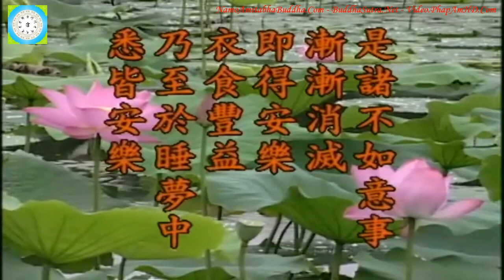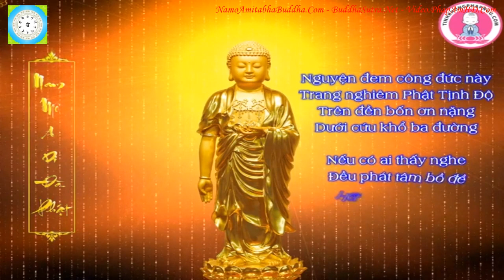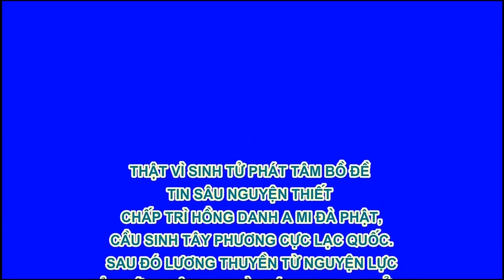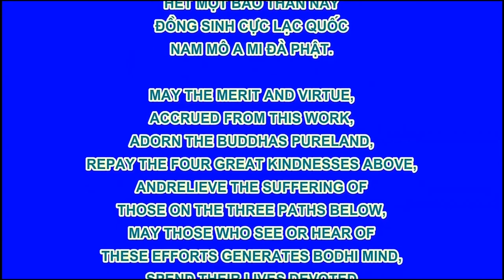Kinh Địa Tạng Bồ Tát Bổn Nguyện tập 95, 102, Lão Pháp Sư Tịnh Không